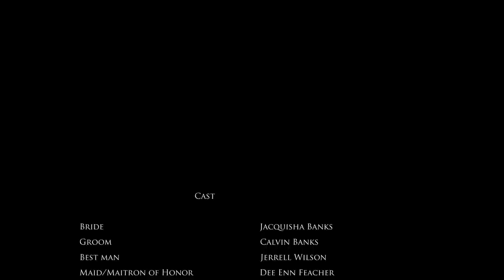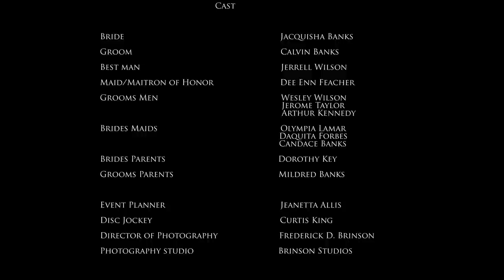Orlando Wedding Photography, Brinson Studios, Photography Video and Art Solutions